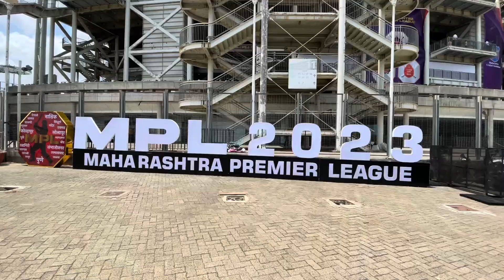MPL Cricket 2023😍Behind the Scenes | Dance with Amruta Khanvilkar ( चंद्रा )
Thank you ​⁠@ILLUMINATIDANCECREW ❤️🙏

Thank you : Karthik sir 🙏❤️ & Team .

Thank you : Gauri Tai 🙏❤️